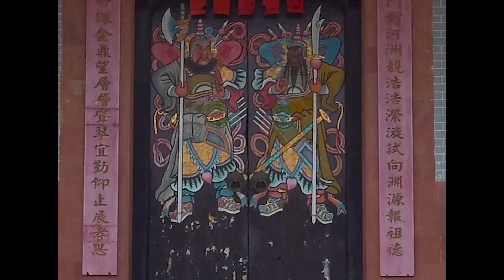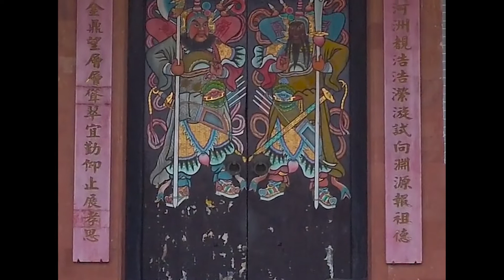Mystery of the chinese ring By Andy Adams Chap 5 & 6 Free📖AudioBooks 🎧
📖Reading Peter Thomlinson

The Mystery of the Chinese Ring is an exotic adventure story and is set in locations such as Burma and China, with the historical and political ramifications which applied to the mid Twentieth Century and still ring true in the early 21st Century. What is the purpose of the ring? What is the significance of the letter “K”? Why the interest in a sixteen year old boy going to visit a relative in Burma? Why are family dynasties so important, and why the secrecy concerning their survival? This is an audiobook that will find eager listeners from the ages of about ten to octogenarians, male and female, and also those enjoying adventure stories with many twists and turns. The author, Andy Adams, was a well known writer of cowboy books which are thought to be the best in that genre, and his Biff Brewster books, of which he wrote three, are likewise highly regarded. As the main hero is aged sixteen, this story will find resonances in all those that are young in heart, and is an entertaining book in its own right. - Summary by Peter thomlinson

Andy Adams was born in Indiana. His parents were Andrew and Elizabeth (Elliott) Adams. As a boy he helped with the cattle and horses on the family farm. During the early 1880s he went to Texas, where he stayed for 10 years, spending much of that time driving cattle on the western trails. In 1890 he tried working as a businessman, but the venture failed, so he tried gold-mining in Colorado and Nevada. In 1894, he settled in Colorado Springs, where he lived until his death.

He began writing at the age of 43, publishing his most successful book, The Log of a Cowboy, in 1903. His other works include A Texas Matchmaker (1904), The Outlet (1905), Cattle Brands (1906), Reed Anthony, Cowman: An Autobiography (1907), Wells Brothers (1911), and The Ranch on the Beaver (1927).

The Log of a Cowboy is an account of a five-month drive of 3,000 cattle from Brownsville, Texas, to Montana during 1882 along the Great Western Cattle Trail. Although the book is fiction, it is based on Adams's own experiences, and it is considered by many to be literature's best account of cowboy life.[3] Adams was disgusted by the unrealistic cowboy fiction being published in his time; The Log of a Cowboy was his response. It is still in print, and even modern reviewers consider it compelling. The Chicago Herald said: "As a narrative of cowboy life, Andy Adams' book is clearly the real thing. It carries its own certificate of authentic first-hand experience on every page." Wikipedia